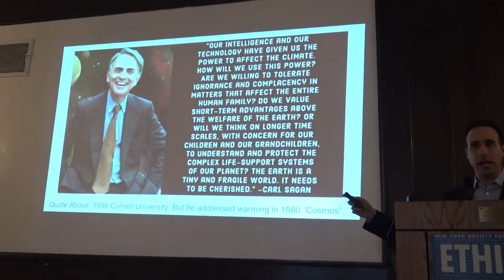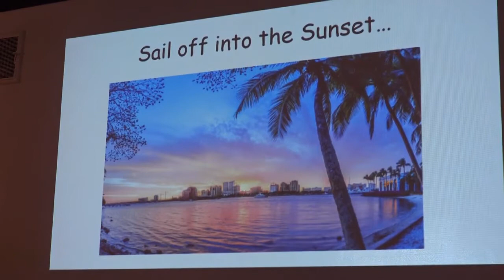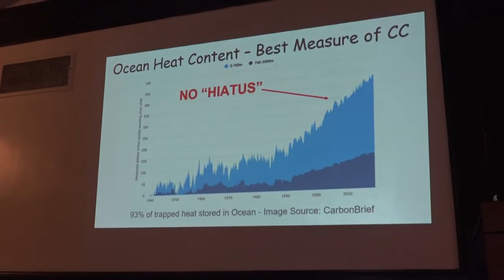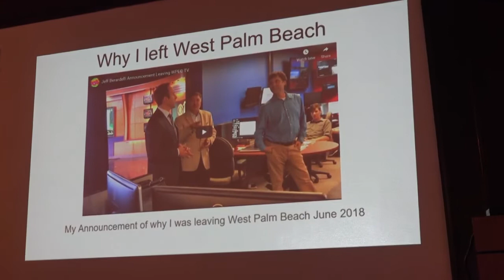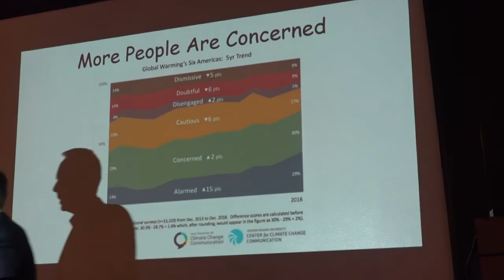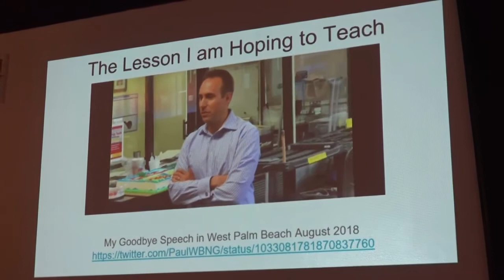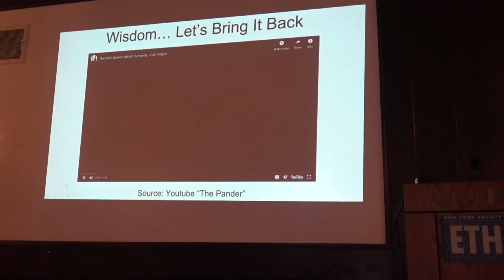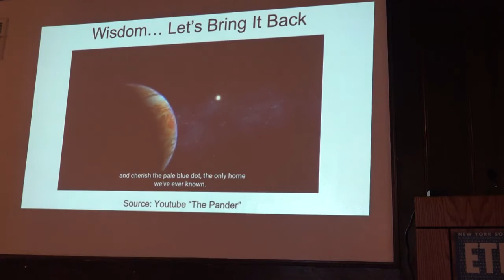Jeff Berardelli - The Climate Challenge: An Ethical Journey - 11/24/19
Last year, driven by a moral and ethical desire to use his platform to educate the masses on climate change, Jeff left his full-time job as a chief meteorologist in South Florida and embarked on a life experiment of sorts.

With no means of employment, he moved back to NYC to attain his graduate degree in climate from Columbia University and work on compelling the TV media to cover climate change as an important issue. This is the capacity in which he is working now.

Jeff views the mass media as a vital medium in educating the public on the risks and opportunities posed by the climate challenge. He will discuss the ethical motivations, as they pertain to climate change, behind his decision to make this dramatic change in his life. His talk will combine information from his experience at CBS News and how climate change is rising in prominence in the media, and what his personal experience reveals about following your passion and doing things for the right reasons.

Jeff Berardelli is a meteorologist and climate change communicator for CBS News in NYC.